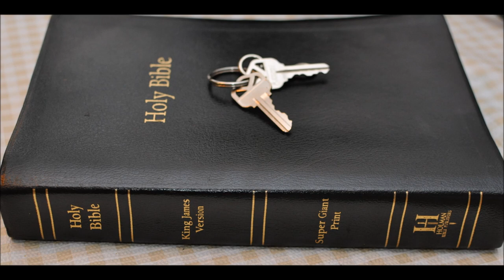Enoch Introduction Charles translation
R G Charles translated the book of Enoch. He was a scholar who spent much time working on this. Is it real or fake?